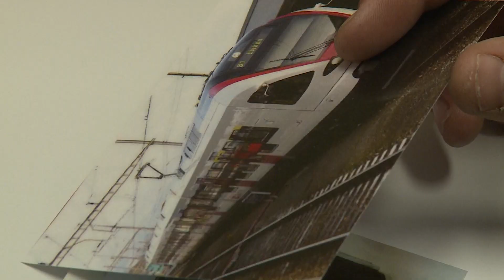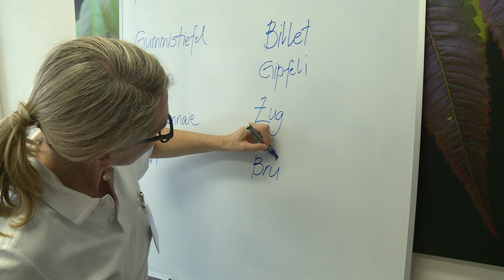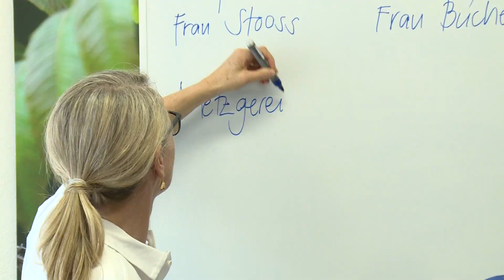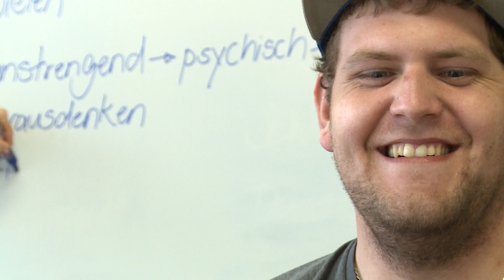Aphasie: Des thérapies de groupe pour réapprendre à s’exprimer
Quand les mots viennent à manquer: Dans le cadre des nouvelles thérapies de groupe proposées par notre service de logopédie du Centre hospitalier Bienne, les patients atteints d’aphasie réapprennent à s’exprimer. Outre le soutien des spécialistes, c’est aussi l’échange avec d’autres personnes atteintes qui est précieux.